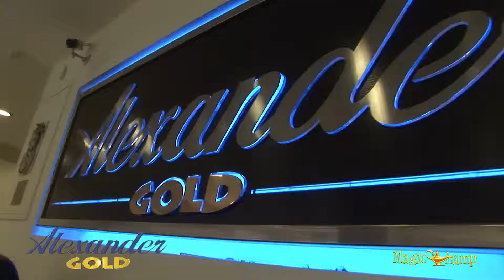Alexander Gold | κοσμηματοπωλείο Γαλάτσι,Χρυσά,αλυσίδες,καδένες,ρολόγια,σκουλαρίκια,κοσμήματα